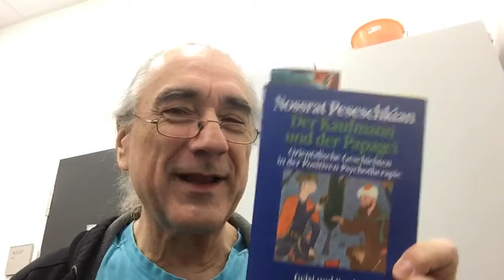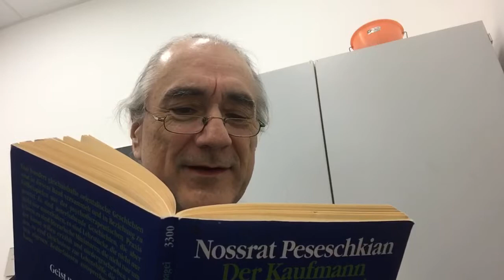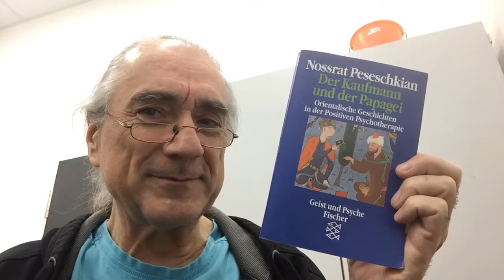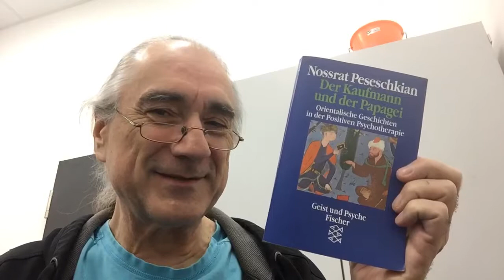Der Sonnenrufer - DKudP 016